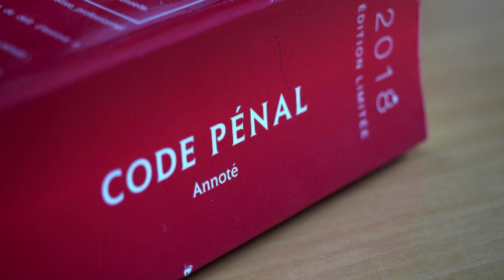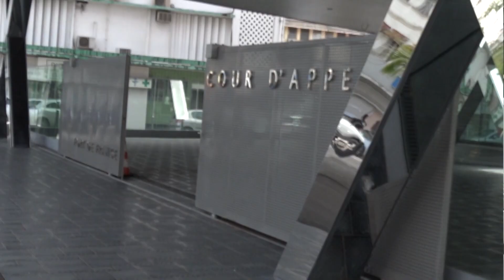23 11 2023 A VOS DROITS